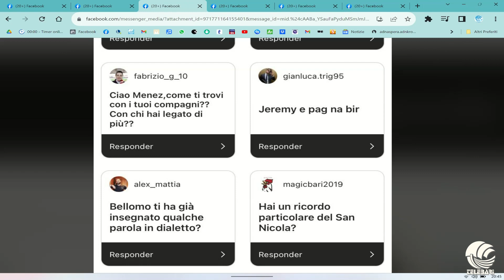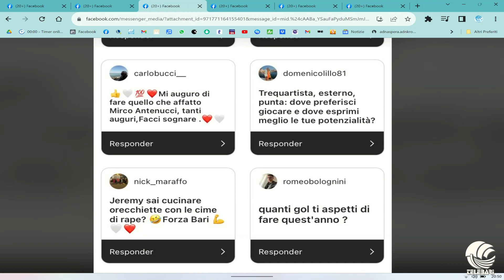27 07 23 gioco di squadra